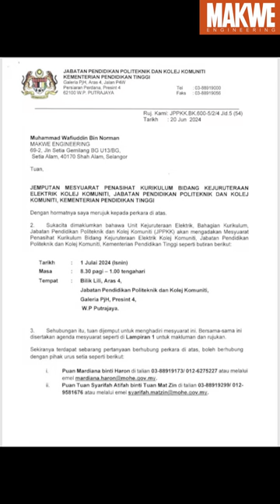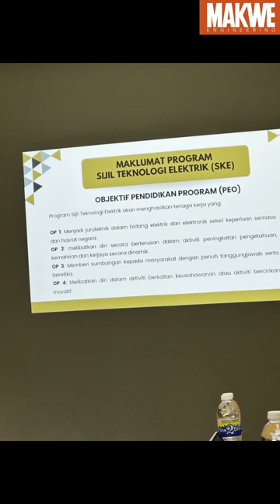JEMPUTAN MESYUARAT PENASIHAT KEJURUTERAAN ELEKTRIK, JABATAN PENDIDIKAN POLITEKNIK & KOLEJ KOMUNITI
Terima Kasih menjemput Makwe Engineering menjadi Panel Penasihat Kurikulum Bidang Kejuruteraan Elektrik, Jabatan Pendidikan Politeknik & Kolej Komuniti. Anda belum menggunakan perkhidmatan Makwe? Tunggu Apa lagi?